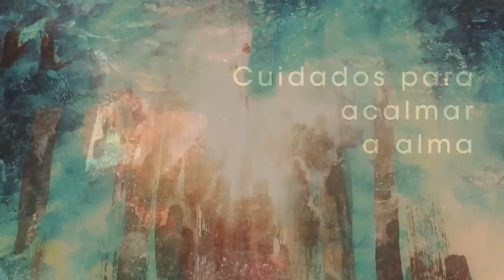Homilia Diária - Sexta-Feira da 3ª Semana do Advento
João era uma lâmpada que estava acesa e a brilhar. A verdadeira luz do mundo, porém, é Jesus, cujo passos queremos seguir mediante a prática perseverante da justiça.